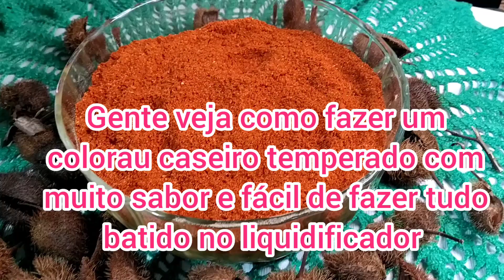COMO FAZER COLORAU EM CASA FÁCIL COM MUITO SABOR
COMO FAZER COLORAU EM CASA
FÁCIL COM MUITO SABOR

SEJAM TODOS MUITO BEM-VINDOS AQUI VOCÊS ENCONTRAR DE TUDO UM POUCO RECEITAS PRÁTICAS RÁPIDAS ECONÔMICA E DELICIOSAS DICAS DE BELEZA TEMPERO CASEIROS CALDO KNORR CASEIRO CHÁ 🫖 XAROPE REMÉDIO COM ERVAS MEDICINAL E MUITO MAIS CONVIDO A TODOS VOCÊS PARA CONHECER MEUS TRABALHO FAÇO TUDO COM MUITO AMOR E CARINHO GOSTANDO PEÇO POR GENTILEZA SE INSCREVA COMENTEM BASTANTE NO VÍDEO DEIXA O SEU GOSTEI COMPARTILHE COM AMIGOS E FAMILIARES VOU FICAR MUITO GRATA QUE DEUS ABENÇOE E ILUMINE A TODOS MUITO OBRIGADO PELA ATENÇÃO COMPREENSÃO E CARINHO BEIJOS

HOJE EU TRAGO PARA VOCÊS UMA RECEITA DE UM COLORAU CASEIRO QUE FICA COM MUITO MAIS SABOR É BEM MAIS SAUDÁVEL E ESSE COLORAU CASEIRO QUE EU VOU ESTAR PREPARANDO É TEMPERADO TEMPERA TUDO CARNES PEIXE FRANGO DÁ PARA COLOCAR EM ARROZ FAZER MACARRÃO SOPAS E OUTRAS COISAS MAIS ESPERO MUITO QUE VOCÊS GOSTEM DESSA RECEITA DO COLORAU CASEIRO BATIDO NO LIQUIDIFICADOR GOSTANDO PEÇO POR GENTILEZA COMPARTILHA COM AMIGOS E FAMILIARES GOSTANDO DO MEU TRABALHO SE INSCREVA NO CANAL DEIXE SEUS COMENTÁRIOS DEIXA O SEU GOSTEI QUE DEUS ABENÇOE A TODOS MUITO OBRIGADO PELA ATENÇÃO E CARINHO BEIJO DE CORAÇÃO PARA TODOS FIQUEM TODOS COM DEUS